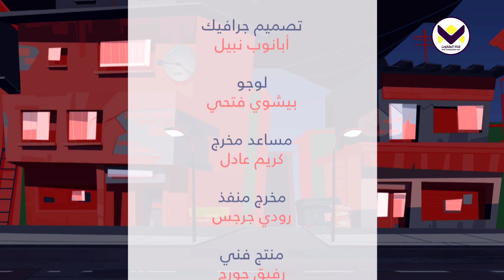١٣ - بيت حنة النبية - برنامج حكايات بيوت الكتاب